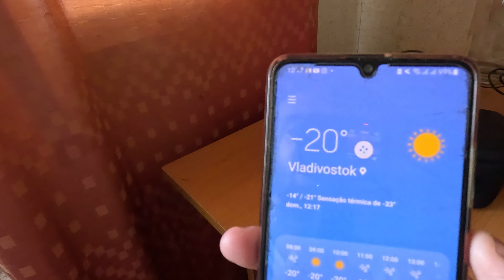Correria com a facul, comprinhas e frio de -33 graus (RÚSSIA)